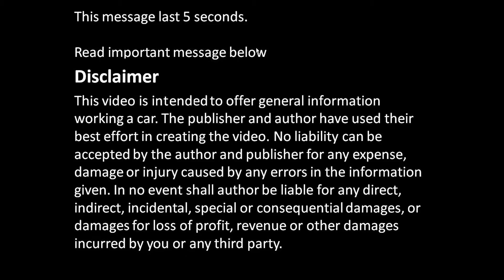Do you have filter paper inside the car oil filter ?